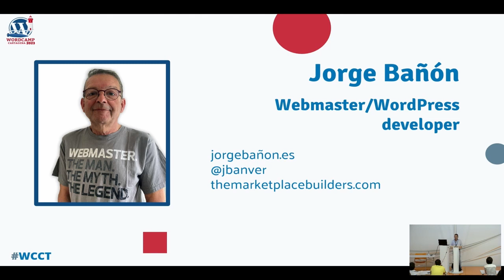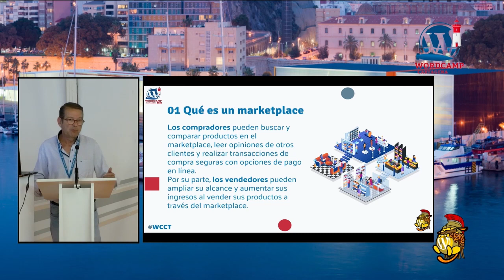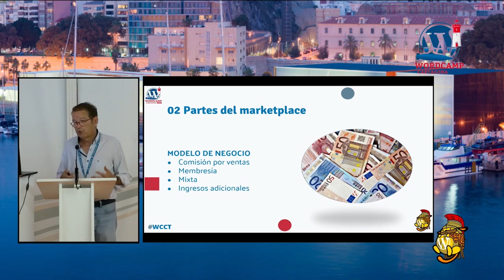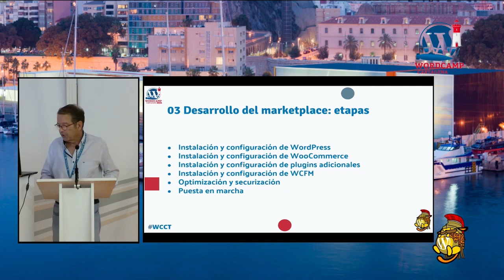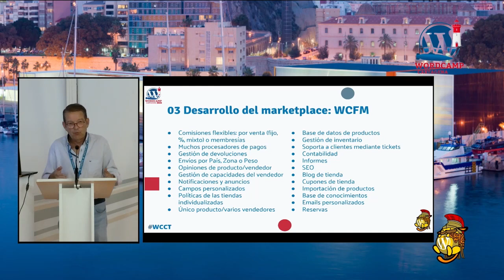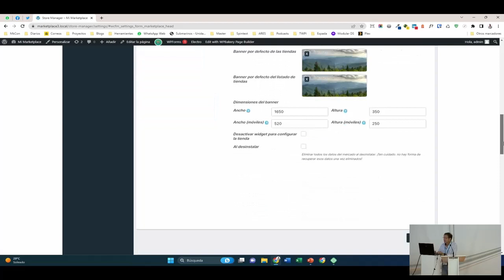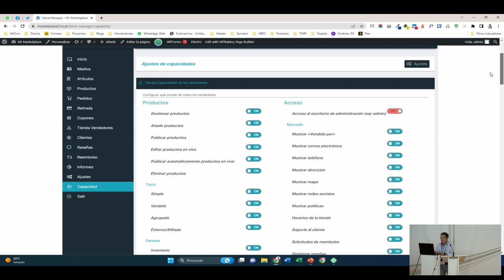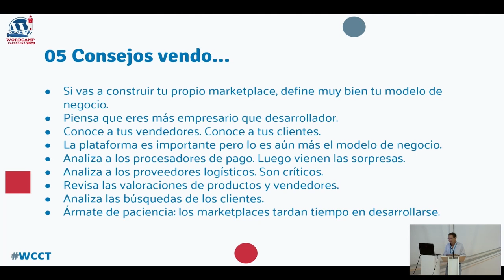Desarrolla tu propio marketplace y codéate con Jeff Bezos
¿Quieres montar tu marketplace? En este taller vamos a ver algunas cosas fundamentales para crear un marketplace totalmente funcional con WordPress, WooCommerce y WCFM. Repasaremos algunas de las características más importantes que debe tener un markeplace de éxito. El taller será muy práctico y aprenderemos a configurar cada uno de los componentes.